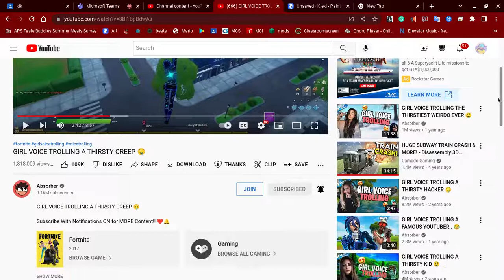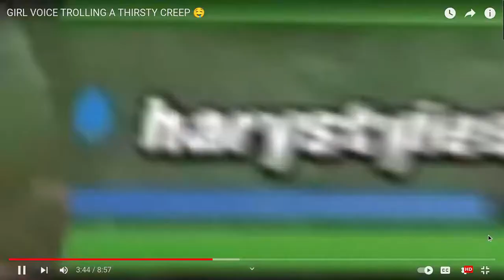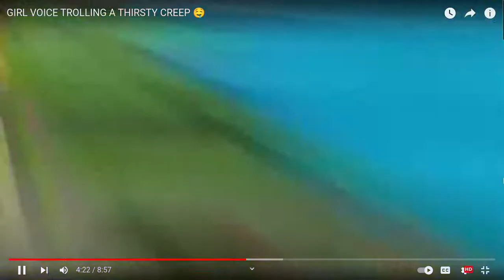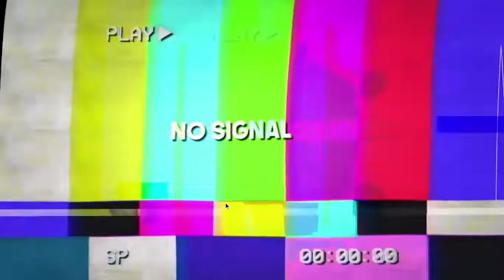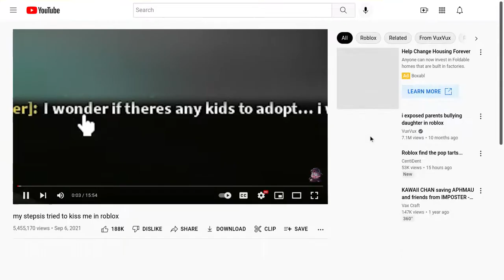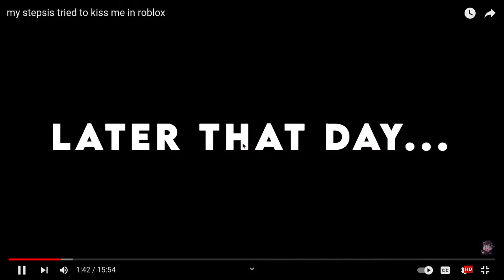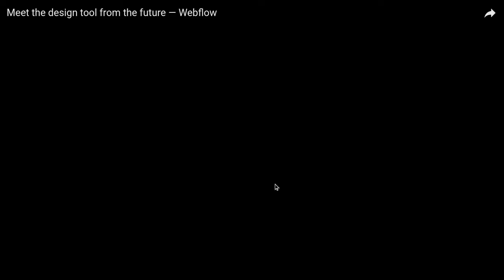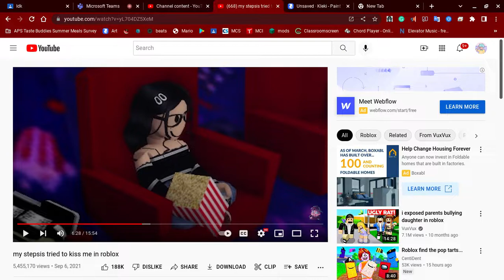Reaction to random videos... ​ @WHOTFASKED!!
the guest on the show SUB!!@imhot4611